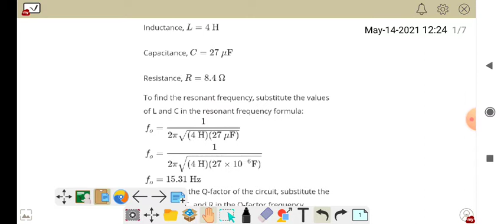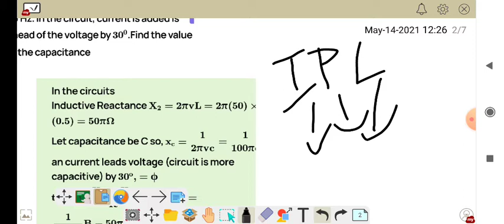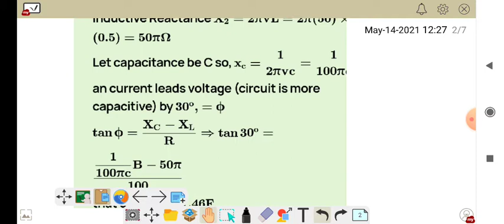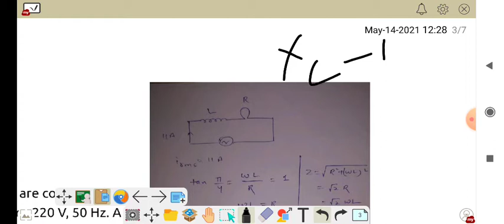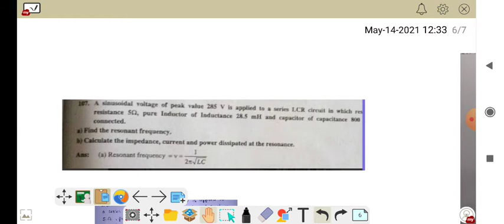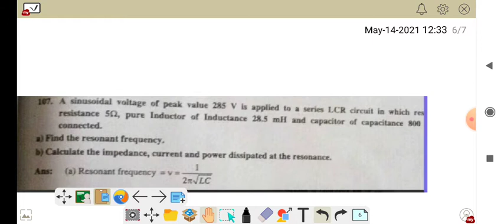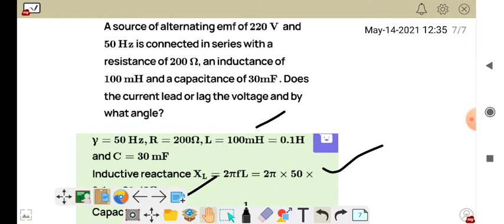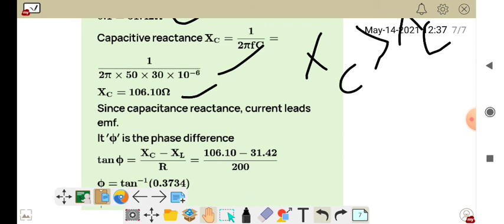Part-1 Alternating Current (AC) 2nd PUC PYQ 2014-2020 Solved Numerical Problems | AC numericals PUC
Hello everyone welcome to the channel in this video i have solved physics board exam previous year questions i.e numerical problems  of alternating current (AC). U can join my whatsapp group and telegram group for more study material.

2nd puc board exam 2021
kcet 2021
updates from jt
alternating current 2nd puc
2nd puc atoms important questions
alternating current (AC) 2nd puc notes
2nd puc physics 2021
2nd puc physics important numericals
2nd puc physics important questions 2021
AC class 12
2nd puc chapterwise numericals
2nd puc physics numerical problems
updates from JT
2nd puc physics numericals
2nd puc board exam 2021
2nd puc alternating current chapter
kcet 2021
alternating current 2nd puc numericals
2nd puc physics numerical problems
2nd puc physics numerical problems 2021
2nd puc physics numerical problems pdf
karnataka 2nd puc physics numericals
2nd puc physics wave optics numericals
2nd puc physics 2nd chapter numericals
2nd puc physics numericals